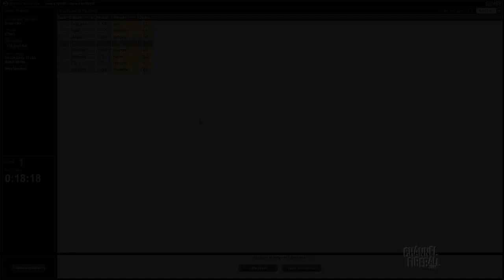Channel Cheon Khans of Tarkir Draft #3 Match 1, Game 1